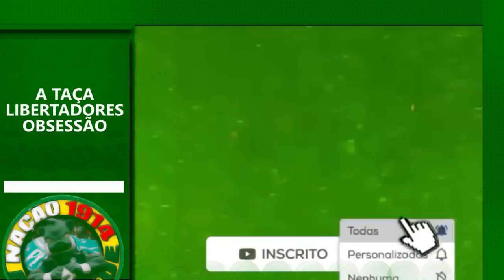santos pediu allianz parque! wtorre aceitou! ninguém esperava! | grande contratação na mira | abel